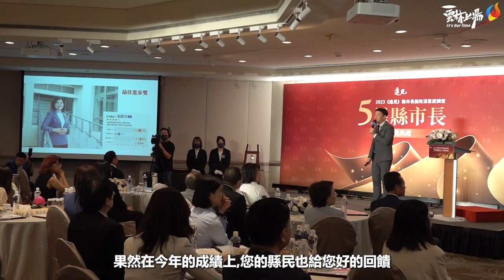遠見縣市長施政滿意度突破七成三創新高 張麗善:感謝縣府團隊讓雲林進步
《遠見雜誌》「2023縣市長施政滿意度調查」雲林縣長張麗善施政滿意度與施政分數分別為73.6%及74.5分，雙雙改寫縣市改制以來新紀錄，更從4星躍升4.5星，獲得最佳進步獎；張麗善縣長(6)日帶領縣府新聞處長卓宜姿、計畫處長李明岳、文化觀光處長陳璧君北上領獎，她感謝縣民對縣政推動的支持，縣府團隊將繼續以更踏實和謙卑的精神，落實「雲林上場、加速前進」的城市願景，將雲林縣打造成農工商科技城。

張麗善縣長表示，這座最佳進步獎是屬於雲林縣民以及所有縣府團隊成員的獎座，縣府除了一直致力為雲林農產品拓展通路外，在「醫療衛生」的表現相較其他非六都，雲林縣是唯一分數進步的縣市，獲得78.6%縣民的肯定。尤其「教育」的部分，雲林縣是非六都第三名，成長了4個百分點，有72.6%民眾肯定。

教育是縣府施政重點之一，以教育上場，成就孩子為主軸，我們特別重視“品格教育”，自籌經費製作“禮義廉恥”課綱及教材，還完成雲林智慧教育中心及土庫多功能教師研習中心的啟用，並持續爭取改善校園設施，如PU跑道與廁所。另因應高齡化致力完善社福體系，完成了銀髮健身俱樂部、斗六中央廚房、更多長青食堂地點的布建。

5月29日《遠見雜誌》公布「2023縣市長施政滿意度調查」，雲林縣張麗善縣長的施政滿意度73.6%創下新高、較去年增加6.9%，而不滿意度10.8%，相較去年少了5.5的百分點。在《遠見雜誌》調查的八大面向平均分數表現滿意度達69.9%雖然在非六都排名五名，但分數卻是非六都進步最多。

張縣長表示，雲林縣雖然是農業大縣，不過在今年三月到東京參加食品展時，特地到武藏野市的長照日照中心觀摩學習來應對雲林縣的高齡化現象，四月到荷蘭跟法國學習荷蘭治水工程、和法國國立夏勒維高等偶戲藝術學院簽合作備忘錄，透過不同形式合作交流，讓布袋戲與世界接軌。

另赴星馬突破冷鏈系統，把雲林葉菜類透過海運方式賣到新加坡，辦理台灣蔬菜節雲林良品週，將超過20種雲林優質的蔬果，包括紅蘿蔔、高麗菜、西洋芹及10種葉菜類推上新加坡的超市架上，讓新加坡的消費者品嚐來自雲林優質的新鮮蔬菜產品。

張縣長強調施政每年都有不同主題，從縣民健康到永續低碳的推動，包括教育、農業發展、文化和環保、經濟、社會福利、交通與治安方面均是任內非常重要的發展項目，致力將雲林打造成農工商科技城。

農業發展政策上，向中央爭取成功，農保條例修法三讀通過，未來將會提高喪葬津貼與生育給付。永續友善環境部分，全國唯一提出全移動式垃圾機械分選系統，預計每天可處理200噸家戶垃圾，及可產生120噸SRF(固體再生燃料)原料。

另外，我們雲林觀光人次連年成長，根據文化觀光處的統計資料顯示，112年度僅3個月觀光人次已突破875萬人次，超越去年全年度累計人次，今年1到4月觀光人次已經突破千萬。

張麗善縣長表示，透過《遠見雜誌》民調評比各施政面向，縣府團隊也得以檢討改善並持續努力提升施政品質，落實「雲林上場、加速前進」的城市願景，將雲林縣打造成農工商大城。對於今日受獎，張縣長也說，成長進步的空間還很大，她會繼續往前，希望有機會拿下五星縣市長頭銜。